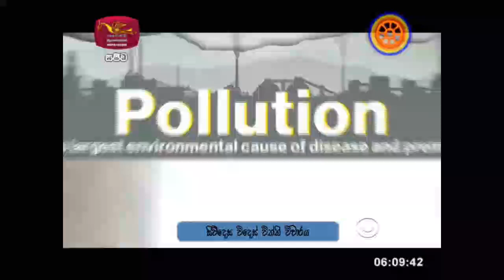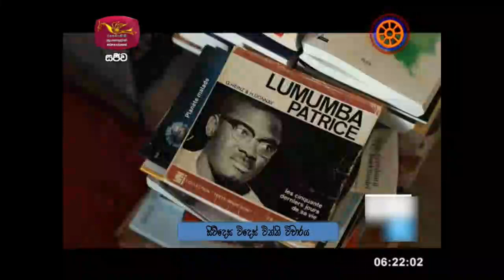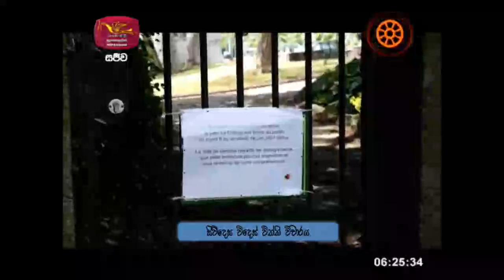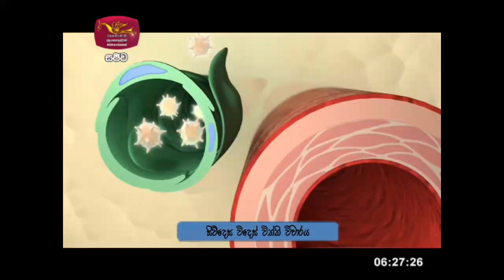Siwdesa|2021-06-23|සිව්දෙස| විදෙස් විත්ති විචාරය‍|Global Trends| ගෝලීය ප්‍රවනතා|Siwudesa| GK